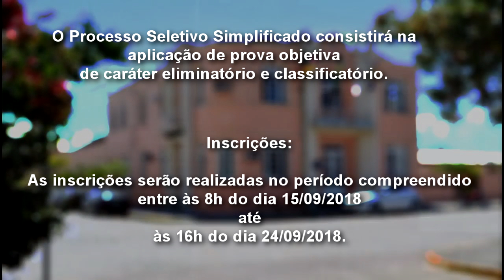PREFEITURA DE TAPES ABRE PROCESSO SELETIVO PARA A CONTRATAÇÃO DE DEZ AUXILIARES PEDAGÓGICOS.